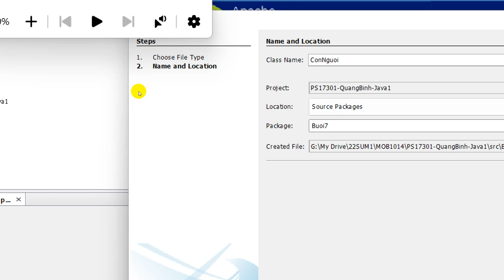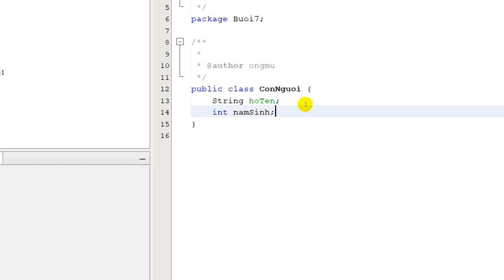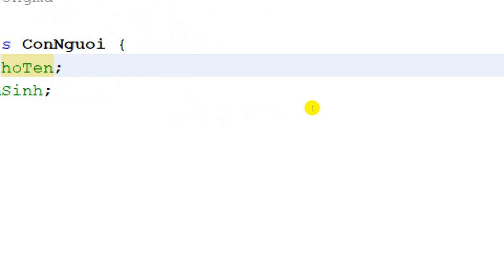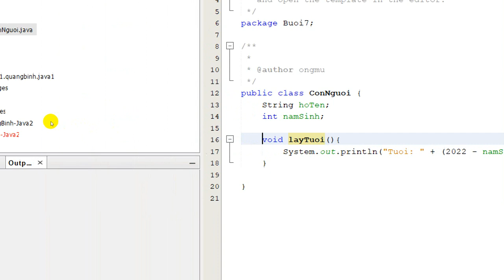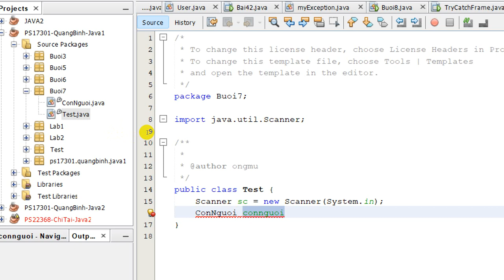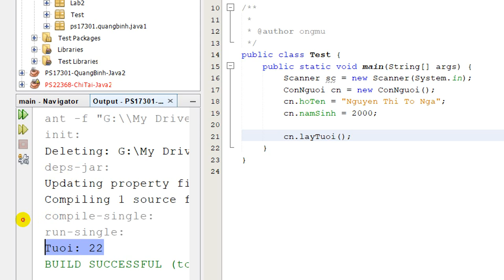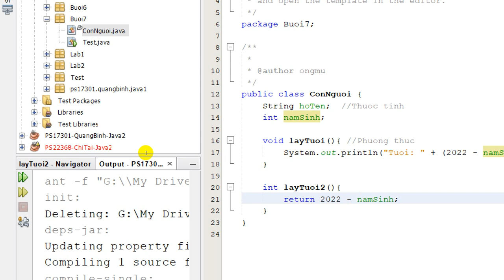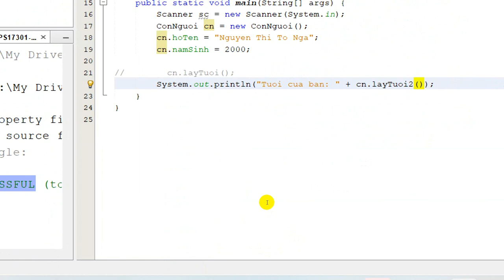MOB1014 - Hướng Dẫn Tạo và Sử Dụng Lớp Trong Java - Object - Class - Field - Method